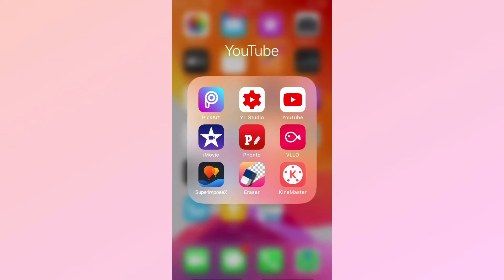How to add photos/videos to video star